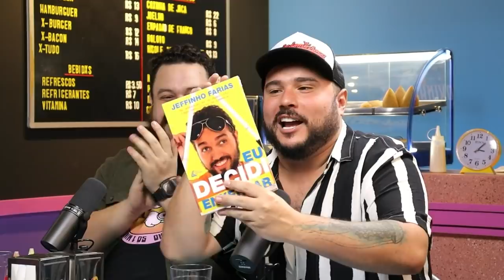Jeffinho Farias | Só 1 Minutinho Podcast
No programa de hoje recebemos o Jeffinho Farias. O comediante senta à mesa com nossos gordões para compartilhar suas histórias de vida e, é claro, passar sua visão de mundo. Então, prepare seu lanche, se acomode, e curta esse papo engraçaralho pra cadinho.

🎙️⏰ SÓ 1 MINUTINHO PODCAST - COM ED GAMA E ESTEVAM NABOTE

FICHA TÉCNICA:

Diretor - Ian SBF
1º Assistente de Direção - Diego Focas
Produtora de Elenco - Carol Frajdenrajch
Coordenador de Elenco - Júnior Silva
Apresentador - Ed Gama
Apresentador - Estevam Nabote
Garçom / Faz-Tudo - Maurício Trilha
Produção Executiva - Regina Boynard
Produção de Conteúdo - Maurício Trilha
Diretor de Fotografia - Gui Machado
Operador de Camera - Diego Focas
Diretor técnico - Diego Focas
Técnico de sistema - Diego Focas
Assistente de edição - Matheus Monk
Técnico de Som  - Diego Focas
Eletricista Chefe - Diego Focas
Diretor de Arte - Diego Zimermann
Assistente de Direção de Arte - Martim Charret e Mariana Leico
Cenografia  - Barba Negra , Rogério Cândido e Marcus Pugliese
Adesivador - Wallace
Motorista - Juninho
Editor - Matheus Monk
ROTEIRO - Kika Hamaoui
CEO - Christian Crocas
GERENCIAMENTO DE PROJETO - Mario Mendes
GERENTE DE NEGÓCIO - Bianca Goulart
BRAND STRATEGY - Tim Perissé
PLANEJAMENTO - Fabíola Goellner, João Hallack e Fernanda Guimarães
ATENDIMENTO - Regina Boynard e Luanna Cabral
DESIGN - Arthur Santiago, Jonatas Diniz e Paulo Monnerat
INSIGHTS & BI - Romullo Pontes e Mateus Gonçalves
ESTRATÉGIA DIGITAL - Fernanda Castelo Branco, Ana Clara Vicente, Natalia Weber, Matheus Monk e Samuel Souza
GERENTE FINANCEIRO - Thais Fontes
EQUIPE FINANCEIRO - Camile Barroso, Rodrigo Lourenço, Vitor Araújo e Fabrício André
ESPECIALISTA DE RH - Andrea Nylander
SECRETÁRIA EXECUTIVA E FACILITYS - Ana Araújo
SECRETÁRIA EXECUTIVA BILINGUE - Cristiane Veiga
ASSESSORIA JURÍDICA - Renata Karvaly e Jéssica Castro
CONTROLLER DIGITAL - Jacqueline de Barros e Midian Tavares